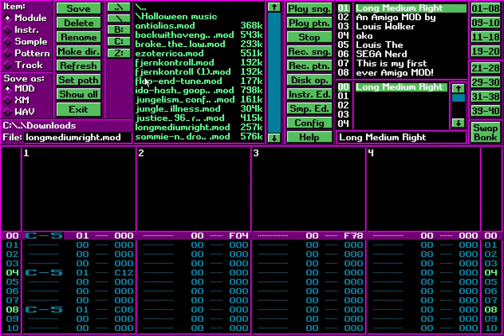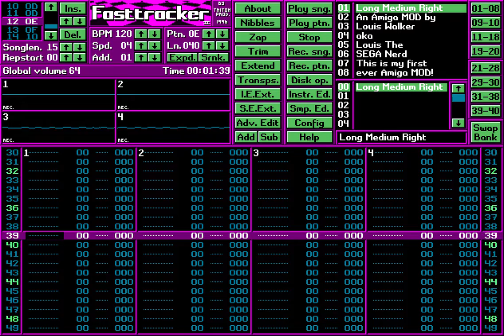Amiga music: Louis Walker - long medium right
louis the sega nerd - long medium right